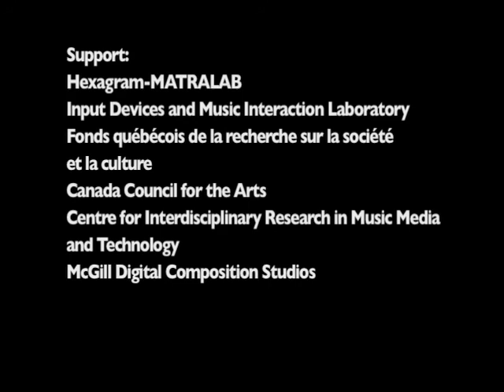packing a lunch ! (OPEN EARS)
While at the 2011 Open Ears festival ( Canada ), I had the wonderful opportunity and experience of presenting the first fully formed new t-stick composition from the 2010 T-Stick Composition Workshops, entitled packing a lunch! . This music was co-composed/co-developed with the highly frenetic American composer, Patrick Hart. I say the work is 'fully formed', but Patrick and I will continue to develop ideas together toward a different version of packing a lunch! -- or perhaps we'll just start something new. I wasn't sure how to understand his title, although in my mind, it conjured up the ordinary and mundane daily tasks we all experience -- métro, boulot, dodo. However, the sounds and vigorous playing gestures of packing... are anything but routine or workaday. As the performer (and co-creator), I decided that the performing/dancing of this work should metaphorically represent our unconscious, which claws its way through the trials of everyday existence. In this interpretation, perhaps you'll see the different stages of your daily routines.